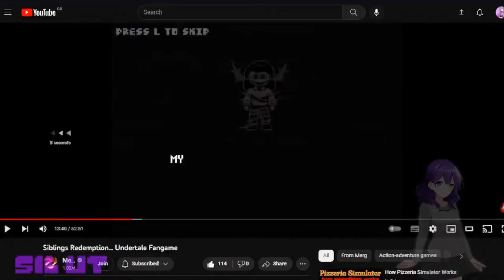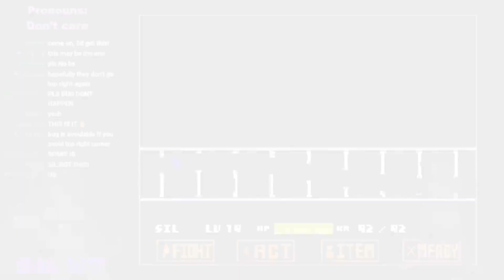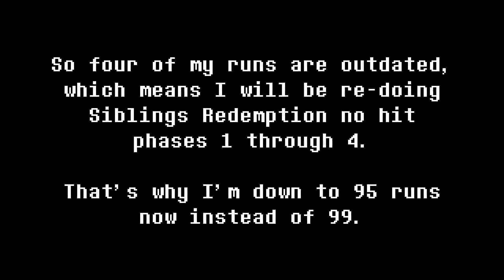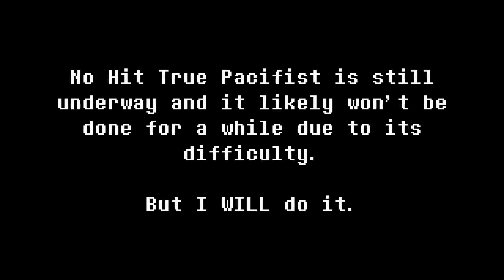Sil's Challenge Running Montage (2023)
This video is a reflection on 2023, showcasing my best achievements of the year. Hopefully you had a great year as well, because I certainly have when it came to these.